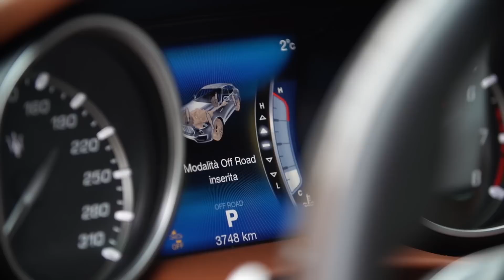Maserati Levante 義大利試駕花絮 | U-CAR 一分鐘賞車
【Maserati Levante義大利試駕，外觀設計篇】